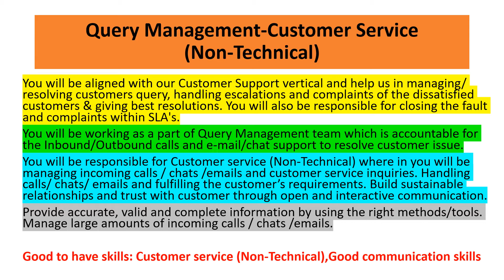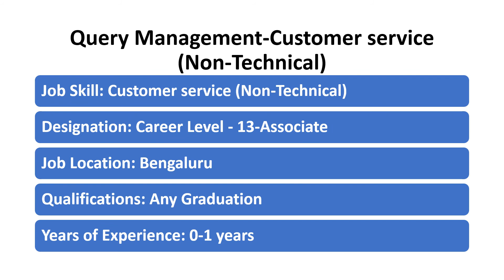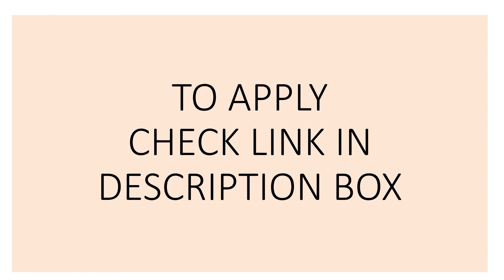ACCENTURE IS HIRING FRESHERS| ANY GRADUATE CAN APPLY| NON TECHNICAL JOB FOR FRESHERS | APPLY NOW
Accenture Jobs For Freshers 2020 | NON TECHNICAL JOBS | Hiring Process | Accenture Job Interview Questions and Answers | Accenture Hiring Process |

Accenture Job Link -